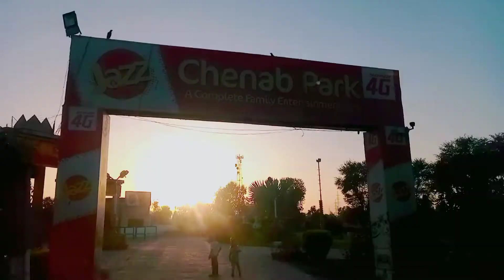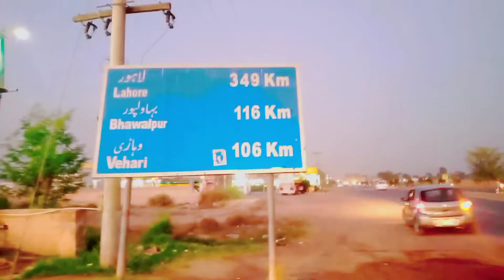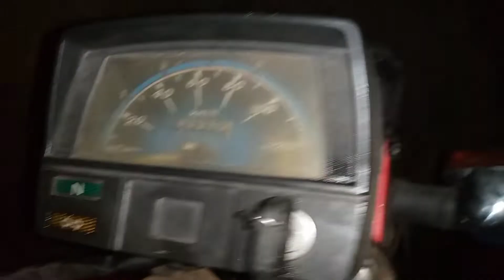wah kiya bat hai chanb park ki👍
wah kiya bat hai chanb parak ki👍

saraik vlog#punjabi vlog#visat chanb park

thankyon for watching